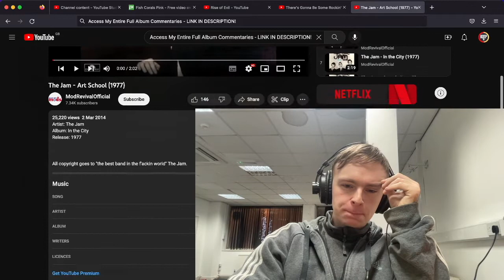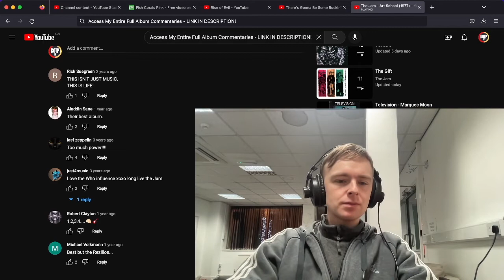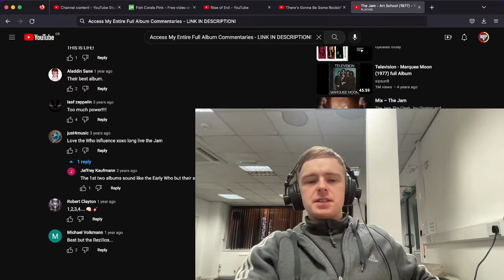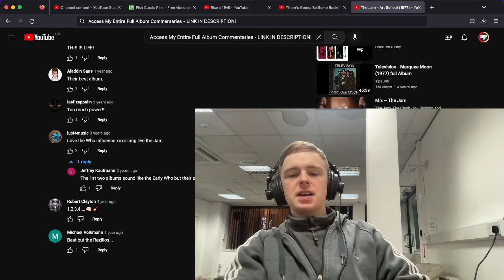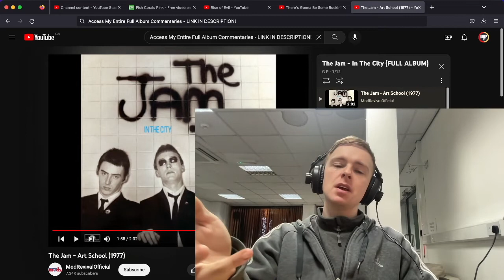The Jam Art School Reaction and First Time Listen